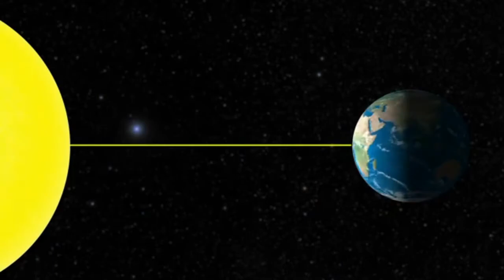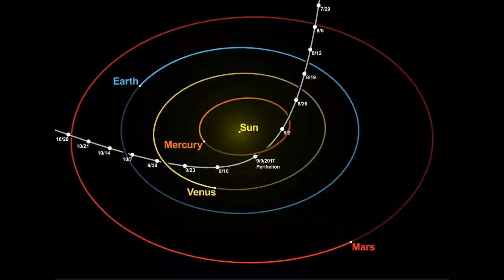How Earth is Going to Be Cold until 22 August 2022 |What is Aphelion and Perihelion?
A claim circulating on the internet says a cosmological event called the aphelion phenomenon will cause colder than normal weather. That's due to the increased distance between the Earth and the sun during the event. This information related to the relationship between the aphelion phenomenon as the cause of coughs and colds.